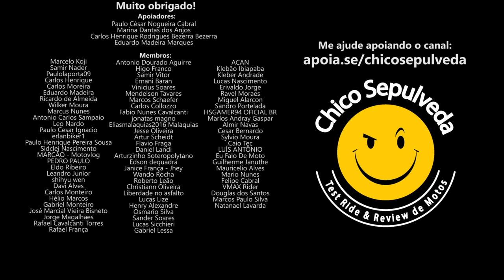Quickshifter desnecessário em algumas motos e só encarece